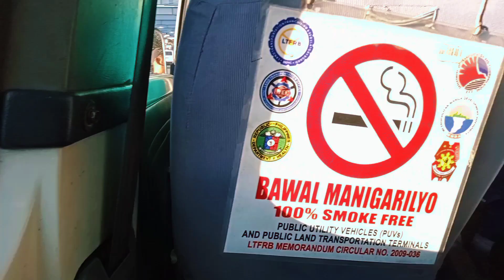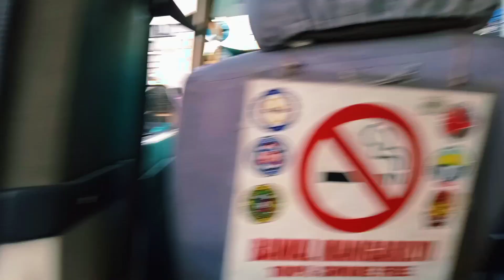NASUNOG ANG BATTERY.........